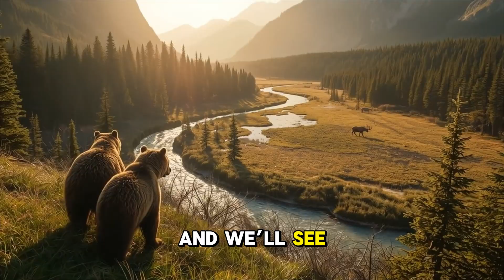What Makes Grizzly Bears So Powerful In Nature?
Meet the mighty grizzly bear and uncover its wild secrets! 🐻 Explore how these powerful bears fish for salmon, overload on food to hibernate, and even give birth in winter. Find out what makes their muscle‑hump so strong and why their fur is so unique!

0:00 – intro: meet the grizzly giant
0:20 – salmon run & fishing skills
0:45 – eating nonstop to prepare for hibernation
1:10 – winter cubs: birth during the sleep season
1:35 – shoulder hump magic: digging & flipping rocks
1:55 – the grizzled look: silver‑tipped fur explained
2:20 – ecosystem role: how grizzlies keep nature in balance
2:45 – fun grizzly facts recap & closing message